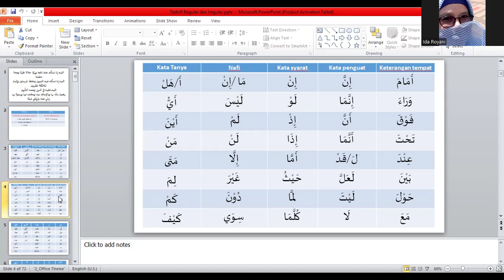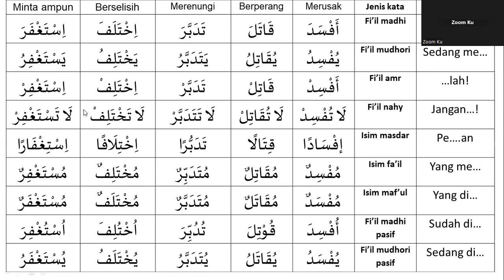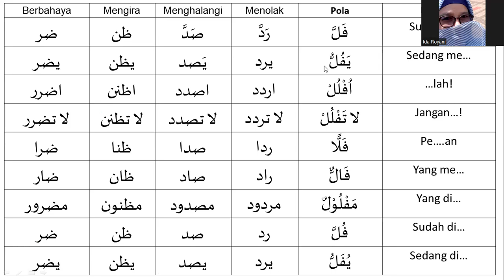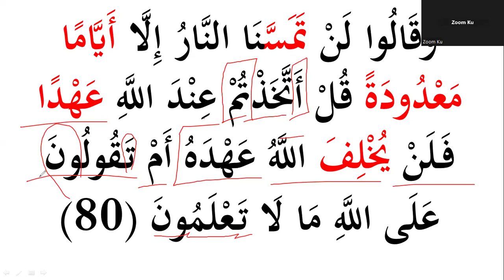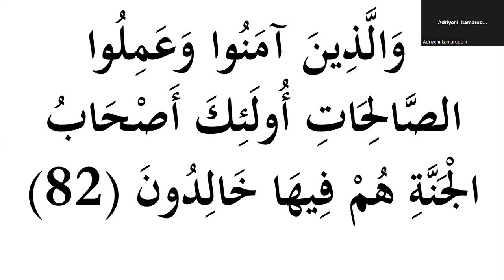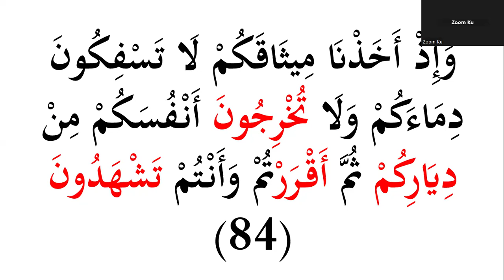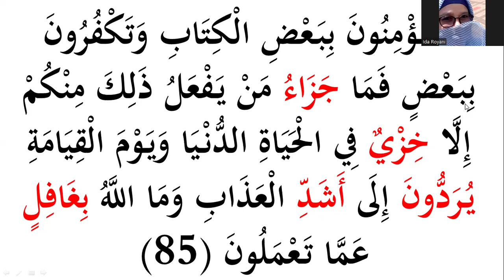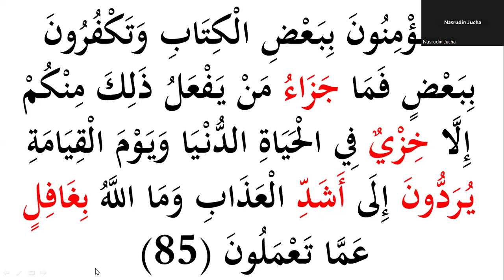Eps 16 Al Baqarah 80-85 | Tashrif Pola 11 | Metode al-I'jaz